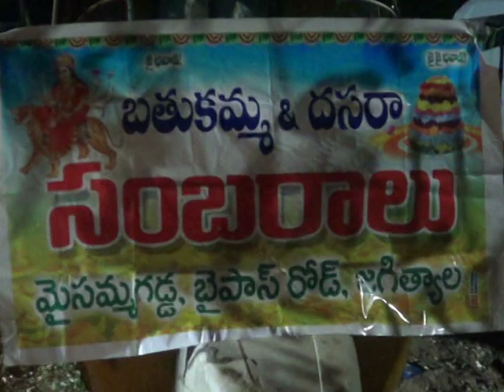బైపాస్ రోడ్ లోని మైసమ్మ గడ్డ బతుకమ్మ సంబరాలు || Sri Channel News || Today News